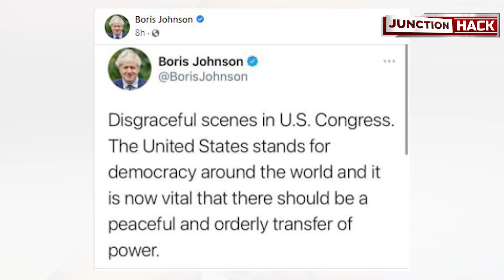അമ്പോ ഇയാളൊരു ലോക ദുരന്തം....ഈ ട്രെമ്പിനെ ഒക്കെ പിടിച്ച് അകത്തിട് ഇല്ലെങ്കിൽ എന്ത് നീതി വ്യവസ്ഥ?